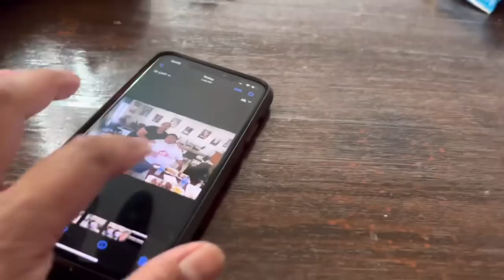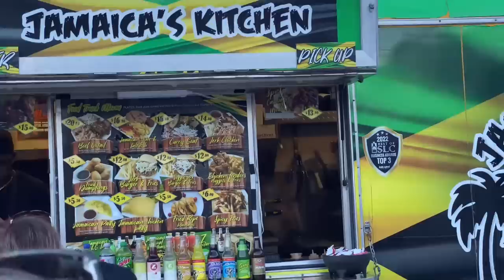IAM TONGI eats at Pacific Seas // IAM TONGI Concert at Granary Live 9/20/23 (VLOG)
On a typical Wednesday afternoon I was working at our family restaurant in Salt Lake City and was surprised when an unexpected guest walked in for lunch.  2023 ‘America Idol’ winner Iam Tongi shocked us all when he came into the restaurant wanting to eat some good ole Tongan Food!  I’m old enough to be his mom and I was star 💫 struck!  I think the reason why Iam was so popular on American Idol is because he is a genuine human being.  His mannerism, humor, down to earth nature that you see on TV is the same off stage and behind the cameras.  He’s a great and humble young man and represents our Polynesian people for the world!

Thank you Iam Tongi for visiting us along with your crew.  It was an honor having you drop by!